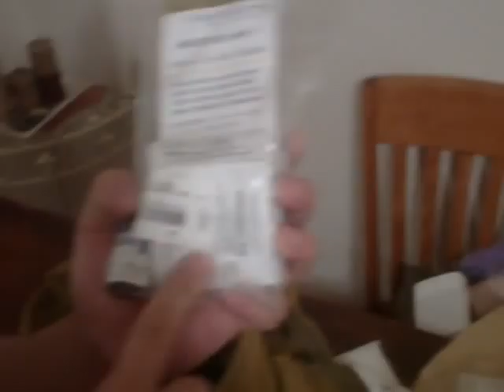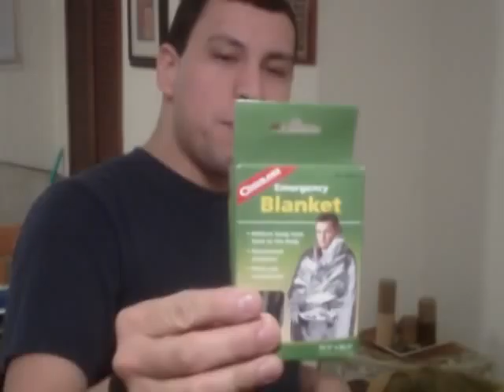Camping and SHTF Survival Go Bag (Bug Out Bag)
A slightly bigger 'go bag' centered around shelter and survival needs.